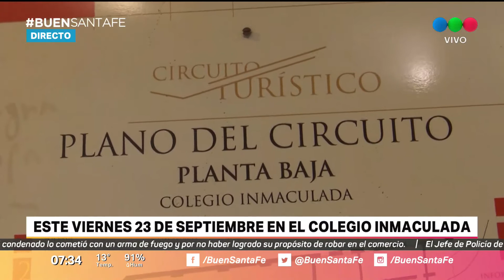Este viernes se realizará el Congreso Provincial de Educación de Gestión Privada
Será en el Colegio de la Inmaculada Concepción de la ciudad de Santa Fe,